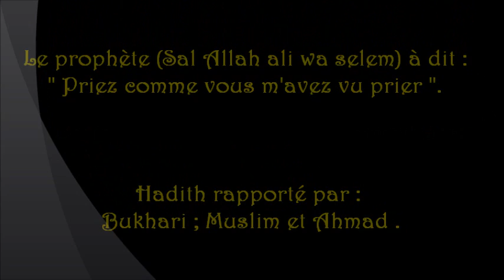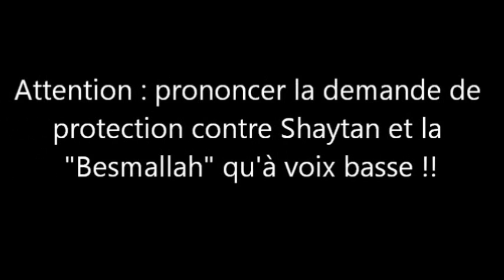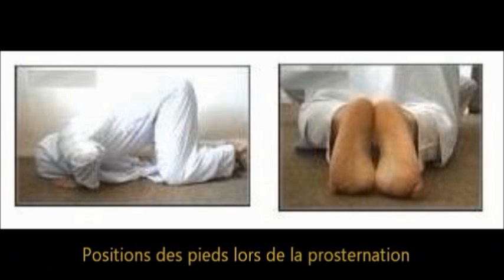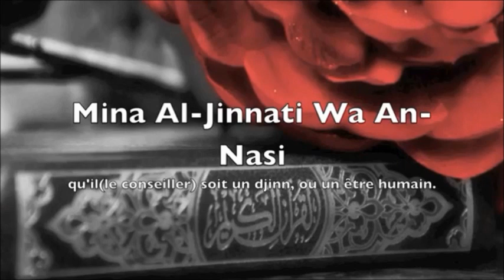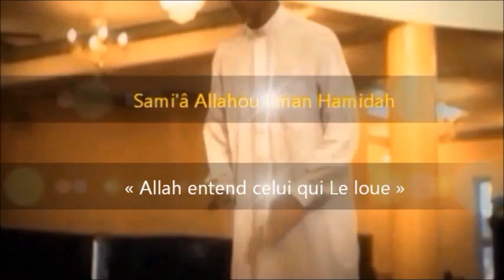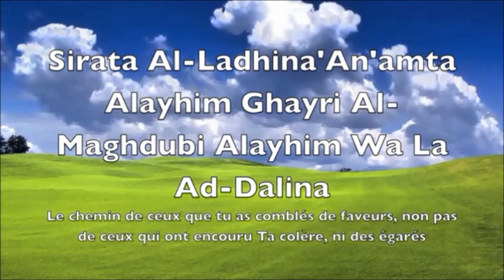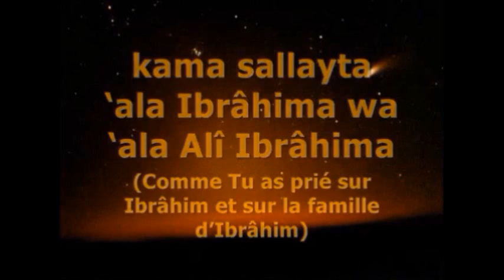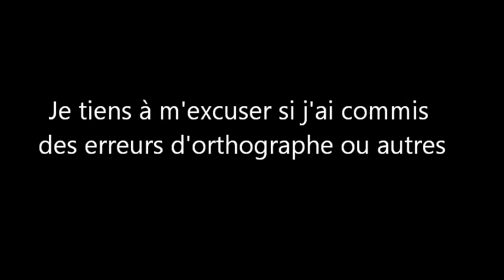3/3 Comment faire les prières Dhor;'Asr & 'Ichaa (phonétique+français.)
Soit les prières à 4 unités qui sont les 2 ème ; 3 ème et 5 ème prière de la journée .
:Dhor;'Asr & 'Ichaa